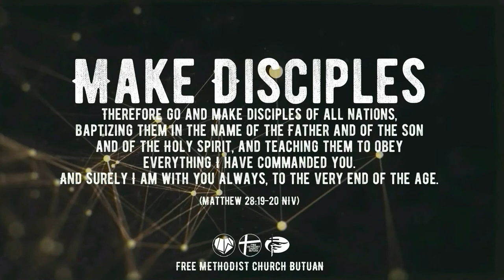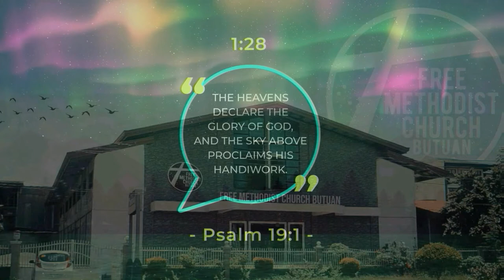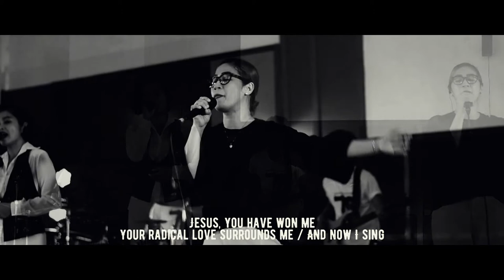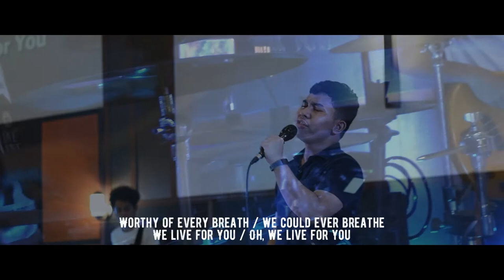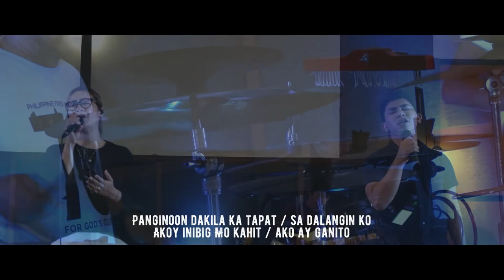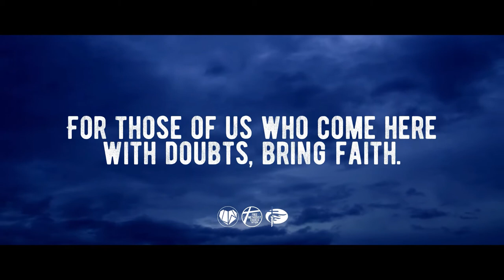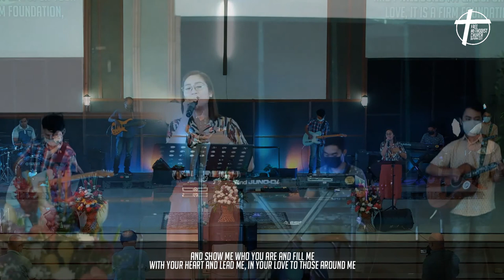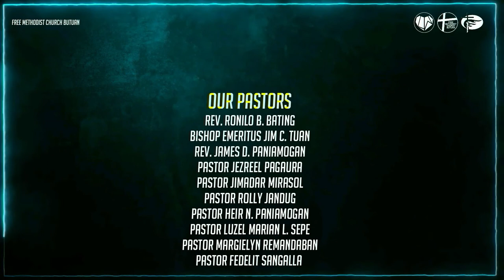Free Methodist Church Butuan: Bishop Emeritus Jim C. Tuan - "Teach Us To Live Well."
Happy Sunday Brethren!

What does Psalm 90:12 mean?

Considering God's righteous anger and wrath (Psalm 90:11), Moses provides an example of sensible prayer. He asks God for wisdom to account for our time. Time flies, life is uncertain, and God judges sin. It is important, therefore, to value the moments and days He has given us. We cannot know what tomorrow will bring (Proverbs 27:1), so we ought to dedicate today and every day to the Lord. We must live sensibly and with a purpose, yet do so one day at a time.

We should seek divine wisdom for the best way to live throughout each day. Our prayer in the morning should be what David prayed: "Teach me to do your will, for you are my God! Let your good Spirit lead me on level ground!" (Psalm 143:10). Jesus set a perfect example of morning prayer that we can emulate (Mark 1:35). Surely, if we considered every 24-hour period as something valuable God has entrusted to us, we would faithfully dispense our moments in ways that honor Him (1 Corinthians 4:2).

Context Summary
Psalm 90:11–17 calls on the Lord to teach His people to number their days and gain wisdom. Moses, the author, prays for mercy and joy. Also, he asks the Lord to prosper His servants' work. Other Scriptures emphasize God's compassion, the joy He gives, and the blessing He pours out on those who serve Him (Psalm 100:5; Proverbs 22:4). The books of Ezra and Nehemiah demonstrate the truth that God grants these gifts to those who honor Him, even if those gifts aren't always in the form of an easy, prosperous life.

Chapter Summary
Psalm 90, likely the oldest psalm, opens with Moses addressing God as eternal and Israel's dwelling place, but quickly shifts to an acknowledgement of man's brief life on earth. Our iniquity is the reason God directs His wrath at us. In most cases, a person can expect to live somewhere around 70 or 80 years, barring disease or misfortune. Short or long, life is full of toil and trouble. In view of life's brevity, Moses asks the Lord to fill His people with wisdom. He also asks the Lord to reveal His work, demonstrate His power, grant His favor, and make Israel's labor successful.

As we continue to honor our savior Jesus Christ thru online service.
Let us continue joining our worship service us we listen to Free Methodist Church Butuan: Bishop Emeritus Jim C. Tuan - "Teach Us To Live Well."

Church Physical Gathering:
7:30AM - First Service
10:00AM - Second Service

Please support always our Online Live Streaming via Facebook and
YouTube with this times lot:
1st Service: 7:30AM - Rev. James D. Paniamogan
2nd Service: 9:30AM - Bishop Emeritus Jim C. Tuan

Here is our pages you can also visit.

God Bless Everyone! Have a Great and Blessed Sunday!.